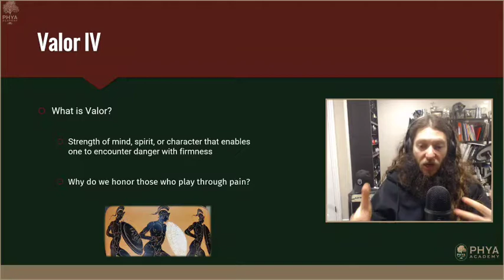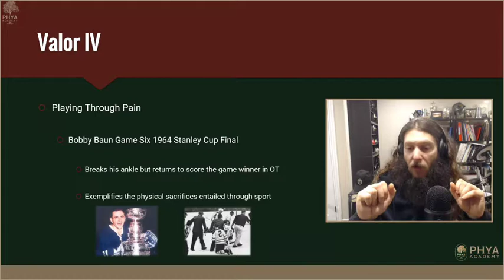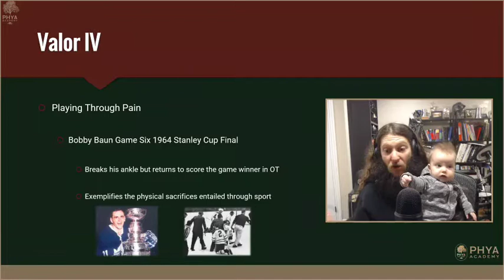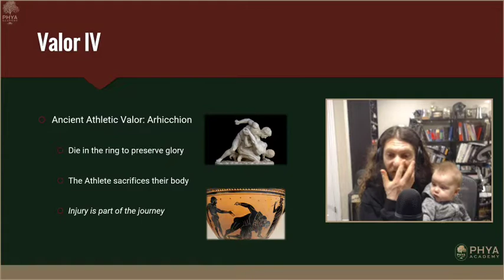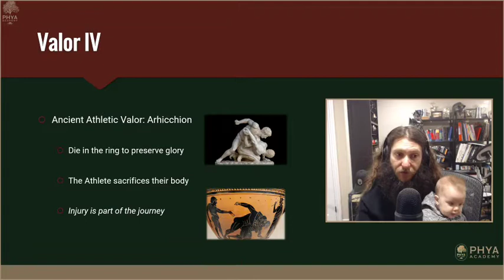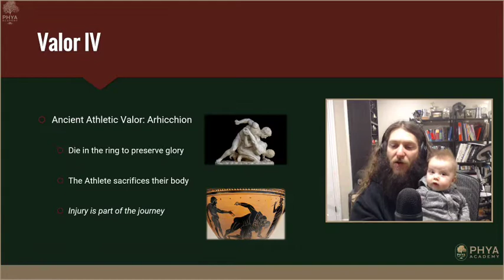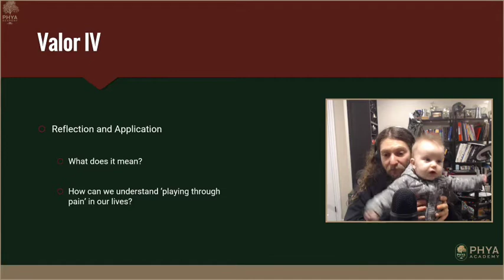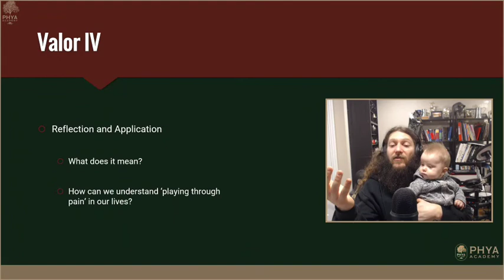Phya Academy Video Newsletter - Valour IV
What does it mean to play through pain?

Today's lesson includes:
-The importance of resilience in the face of discomfort
- The example of NHL hero Bobby Baun and how his courage in playing through a broken ankle inspired his teammates to a Stanley Cup Championship
- The connection to the Ancient athletes who sometimes chose death over defeat in understanding why physical pain is necessary for physical growth
- Reflection on how playing through pain can be applied to intellectual, moral, as well as physical challenges we all face